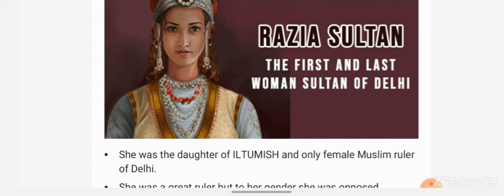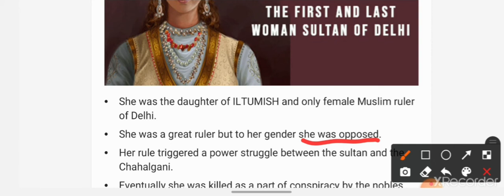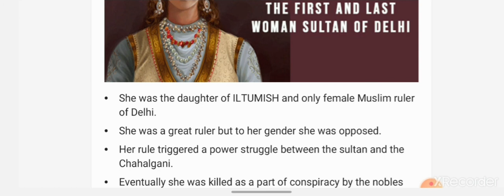Class7 History ( Raziya Sultan)